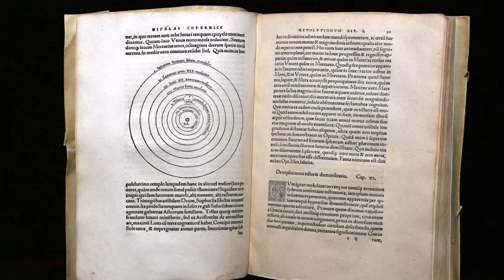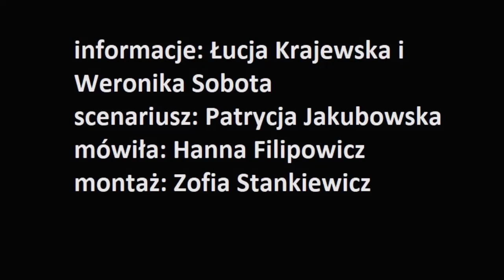"Moja mała ojczyzna"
Projekt z geografi "Moja mała ojczyzna"-klasa 7
informacje:Łucja Krajewska i Weronika Sobota
scenariusz:Patrycja Jakubowska
lektor:Hanna Filipowicz
montaż:Zofia Stankiewicz